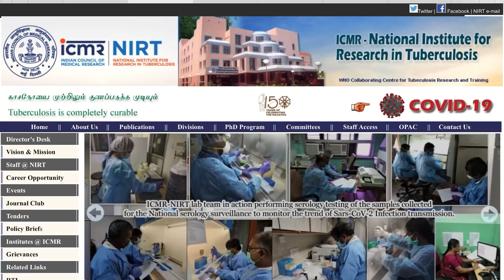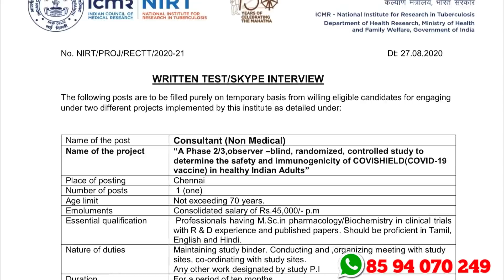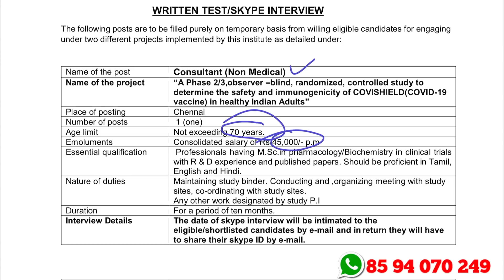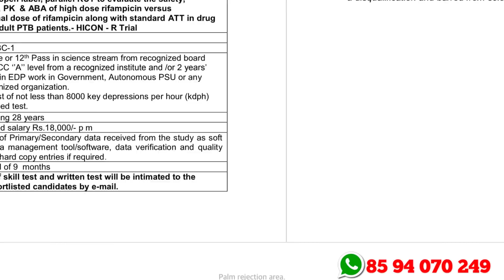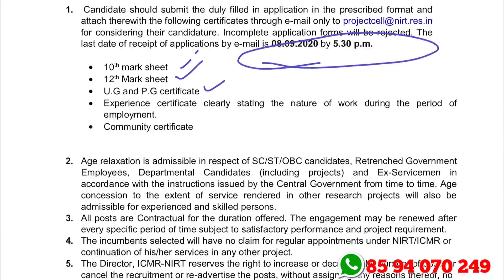പരീക്ഷ ഇല്ലാതെ വീഡിയോ കാള്‍ വഴി ഇന്റര്‍വ്യൂ - ICMR-NIRT Chennai Recruitment 2020 Latest Jobs 2020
ICMR-NIRT Chennai Recruitment 2020 – Apply Online For Latest Skype Interview Vacancies

ഇപ്പോള്‍ അപേക്ഷിക്കാവുന്ന ജോലി ഒഴിവുകളുടെ ലിങ്കുകള്‍